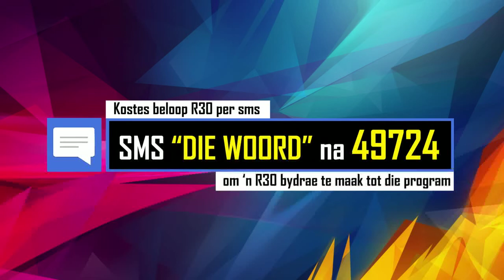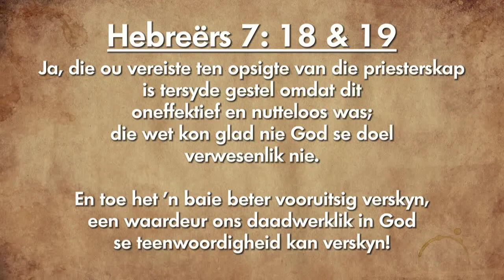Oordenking 25 Oktober 2018